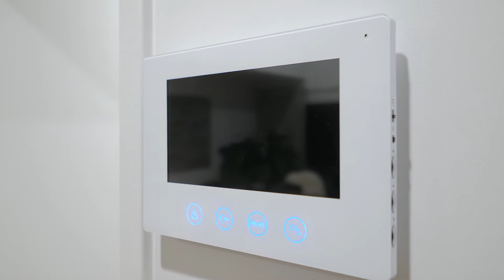4/2 Stewart Street